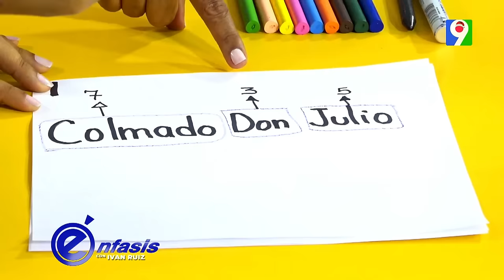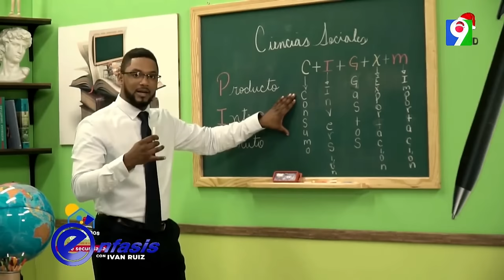Roberto Fulcar: “Yo nunca he tenido un padrino económico” | Énfasis Con Iván Ruiz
En una entrevista sin filtro al ministro de Educación, Roberto Fulcar todas las preguntas que el pueblo quiere saber.

Énfasis Con Iván Ruiz es Un programa de televisión dirigido y protagonizado por el Productor del programa Número 1 de los Dominicanos El Show Del Mediodía (Iván Ruiz), que rompe con los esquemas de la televisión tradicional dominicana con entrevistas a personajes famosos e informes especiales, que aportarán una visión crítica sobre los temas que preocupan a la sociedad.